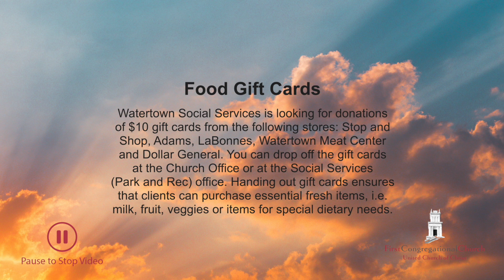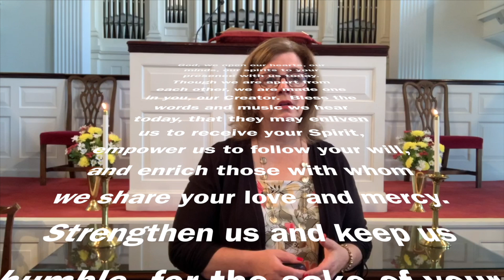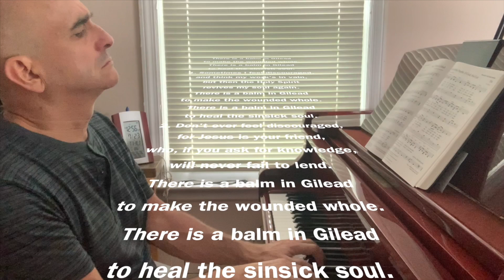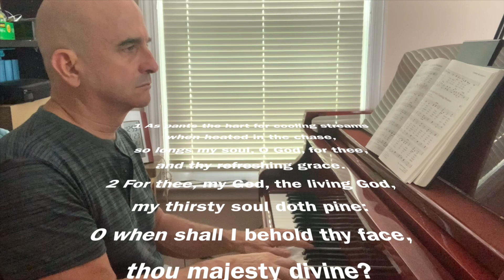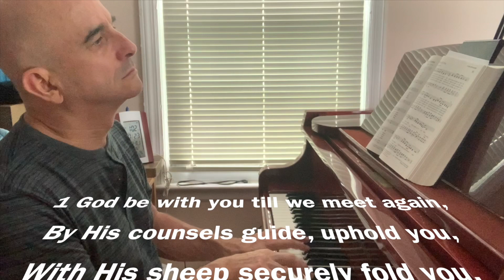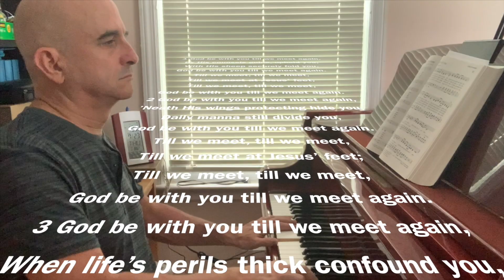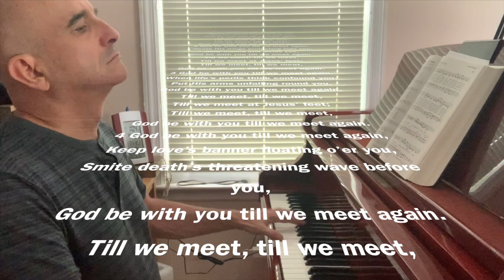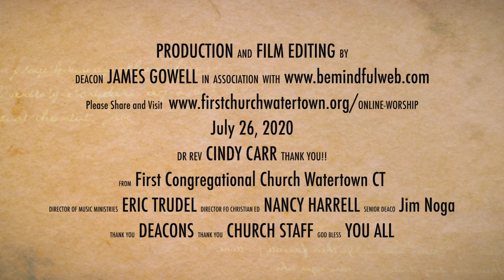First Congregational Church July 26 2020 Online Worship Service HD 1080p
Online Worship Service for July 26, 2020.